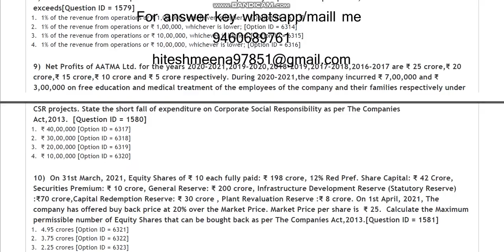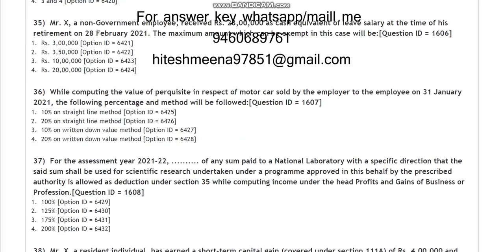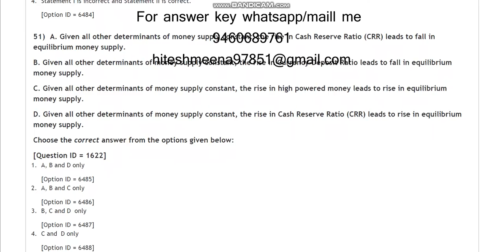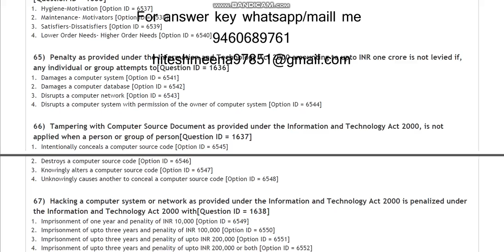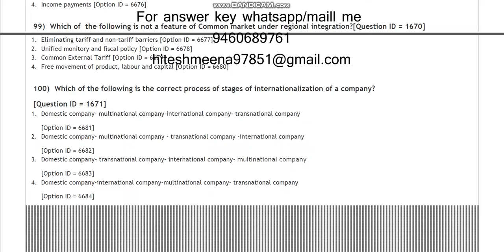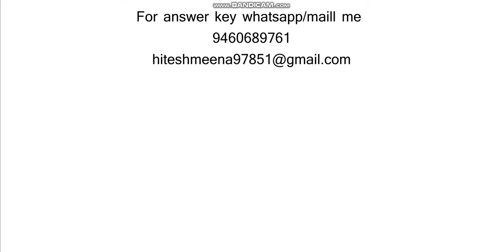DU MCom entrance paper 2021